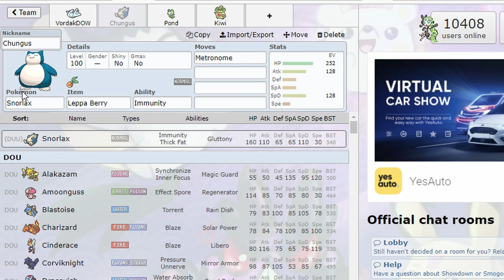The four Horsemen of the Apocalypse! l RRML Week 3 l Florida Flygons VS New York Yanmas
sorry this is late I am very tired.